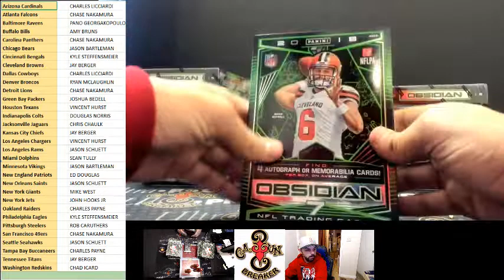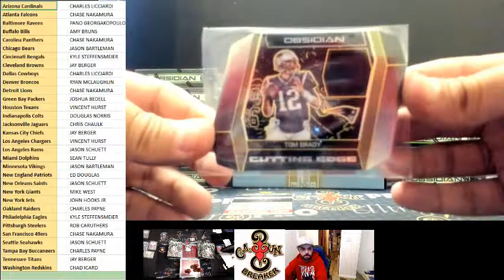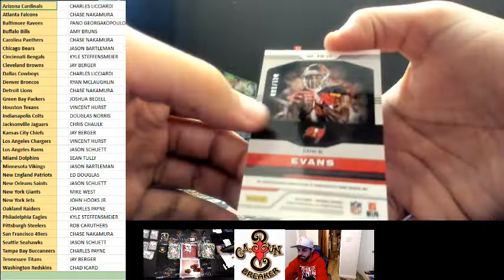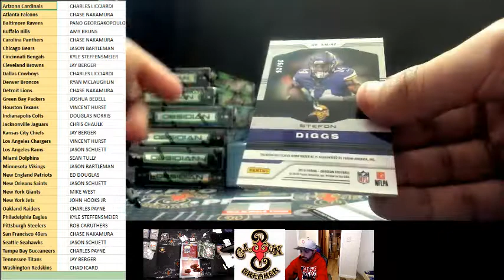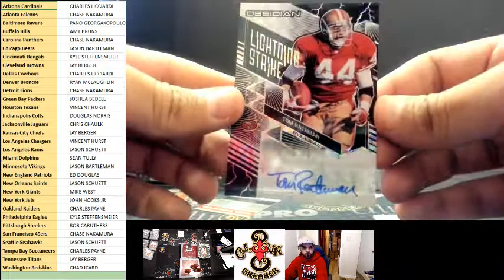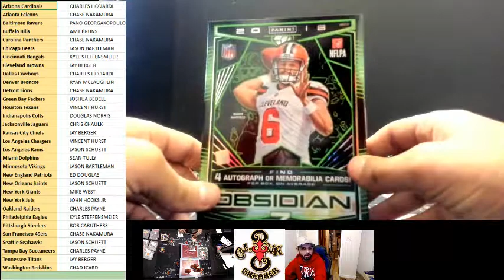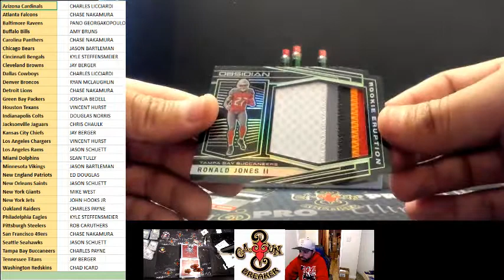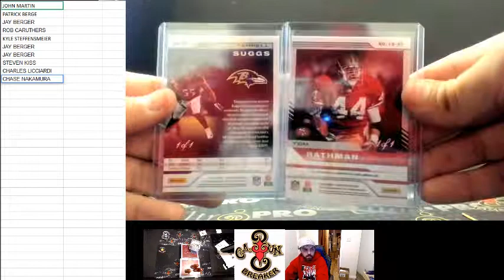CAJUNBREAKER 2018 OBSIDIAN FOOTBALL CASE #4 12-5-2018